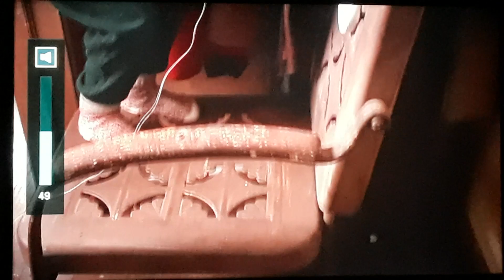Home Alone 3 We'll Be In Contact At All Times Scene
Taken from Home Alone 3 on Hulu.